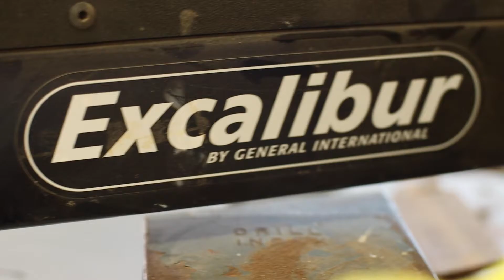Custom George Nakashima style live edge Walnut coffee table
Start to finish making a custom George Nakashima style live edge walnut coffee table.The slab is a grafted California black walnut-English walnut. The transition of the graft line is visible on the narrow end of the slab. Several bowtie inlays and resin fill on the voids and a wooden base. My customer James approached me at the farmers market in Little Italy, San Diego, with the request to make a replica of a table made by George Nakashima. Similar to one his parents had when he was younger , with a hint of my own artistic expression. This was the last commissioned furniture piece I made before closing the shop in San Diego and moving to the desert. I truly enjoyed making this one. Thank you James for the opportunity and the gift of allowing me to craft this piece with artistic freedom. It was a pleasure learning more about the Nakashima style and his conoid furniture series. I hope to be making more like this again in the near future. The slab came from my friend Brian over

To learn more about George Nakashima and his style of furniture design please read his book "The Soul Of A Tree"

Every custom furniture piece I make comes with its own video of the process for my customers.

Gear I use to make these videos:
Canon EOS M50
Gopro hero 6.
GoPro Pro Mic Adapter
52MM Neutral Density Filter Set
Aluminum housing
Rode Video Micro
Ipad pro
Adobe premier pro
Lapel Microphone
Sony Voice Recorder
Mavic air 2

Shop items I use frequently:
Nova 1624 lathe
Nova chuck
pens plus jaws
Jet drill press
Round carbide turning tool
Mini carbide turning set
Ridgid Table Saw
Flexcut carving knives
Hut Crystal coat
Stickfast CA glue
Stickfast activator
WEST SYSTEM 105 Epoxy Resin
West Systems 207
West systems calibrated pumps
DFM Blue Curved Cabinet Scraper Card Set